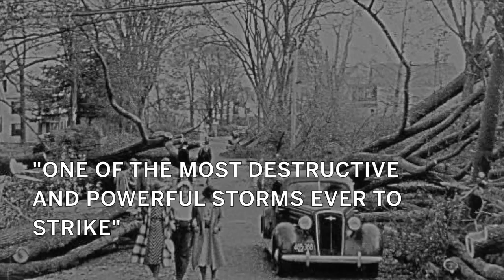'The Great New England Hurricane of 1938' marks 79th anniversary on Sept. 21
Sept. 21 marks the 79th anniversary of 'The Great New England Hurricane of 1938,' a horrific storm that killed 564 people.